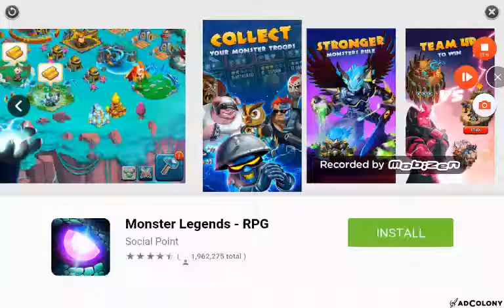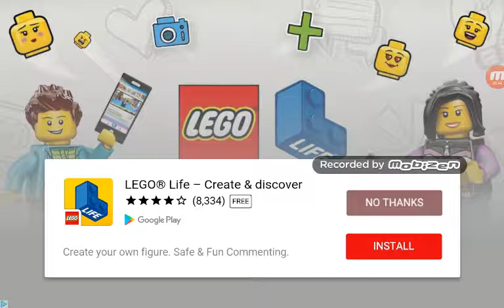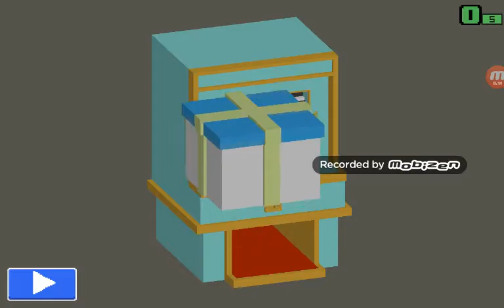Smashy road episode 1 -I'm not that good at this game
Hey guys im doing a new series of Smashy road!